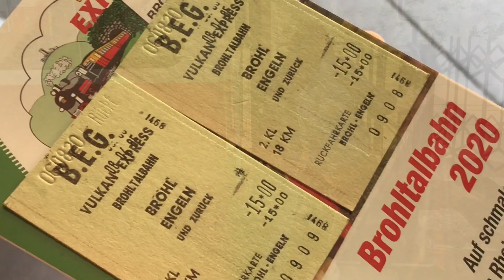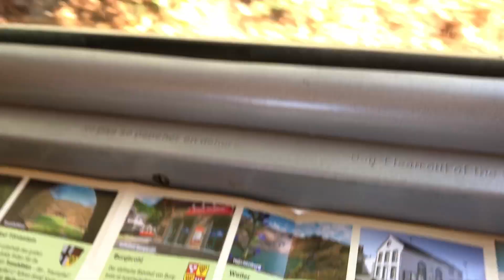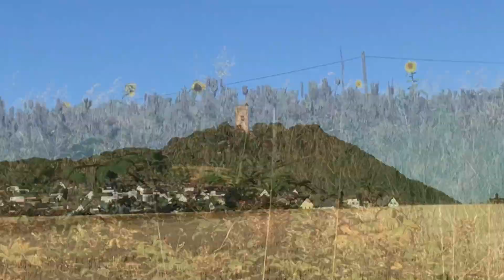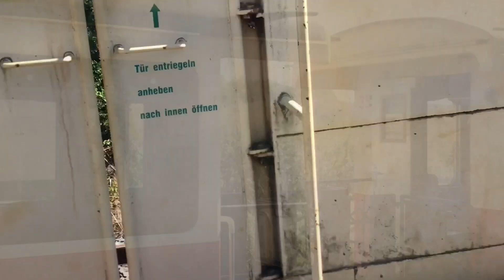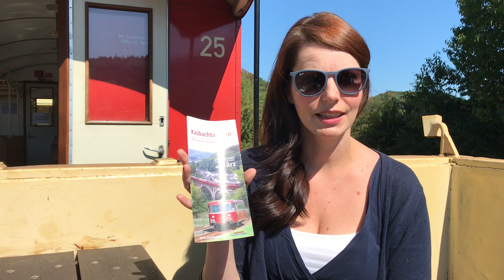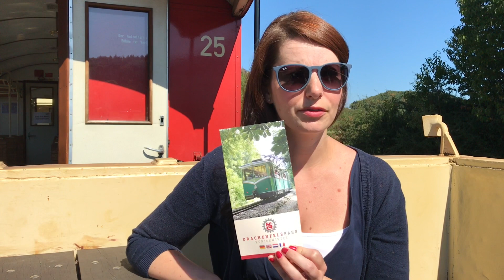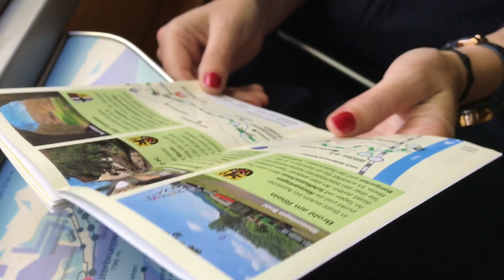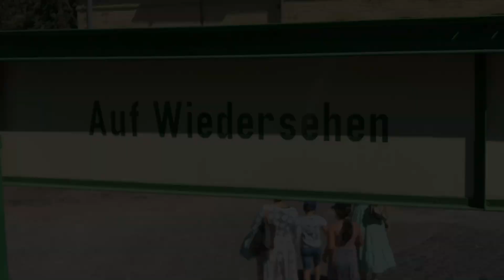Vulkan-Express: Mit Jeanette Dornbusch-Gunst im historischen Zug durch die Eifel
Eine fröhliche Zugfahrt im Vulkanexpress von Brohl am Rhein bis nach Engeln